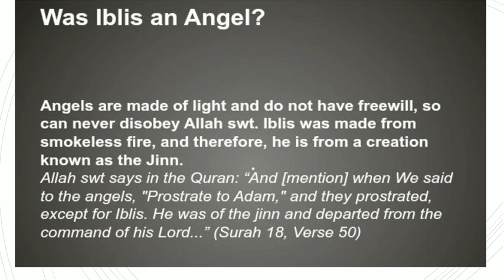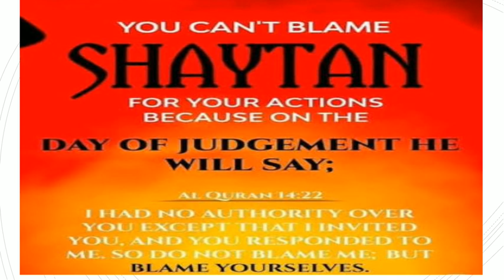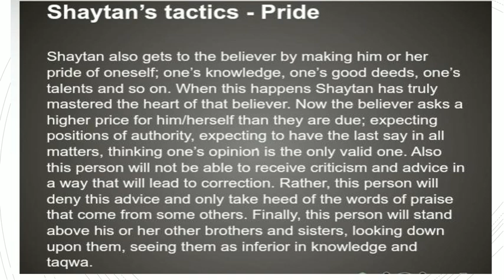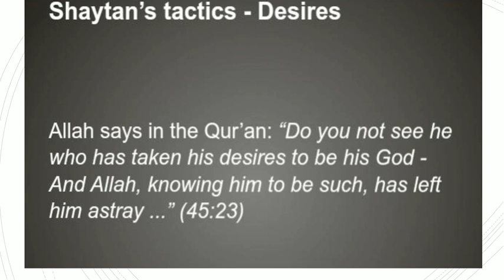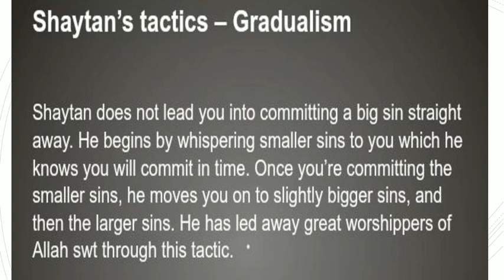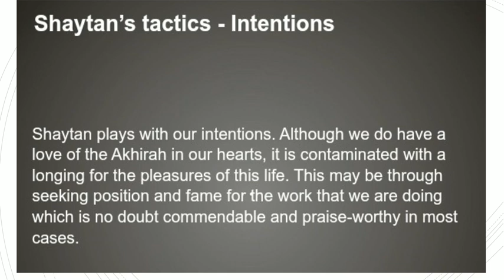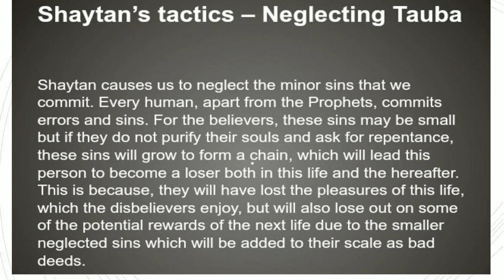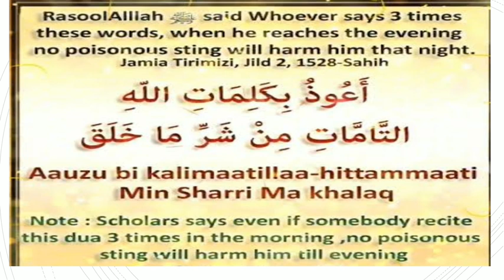Strategies and Tactics of Shaytan - Lecture in Urdu by Umme Uwais